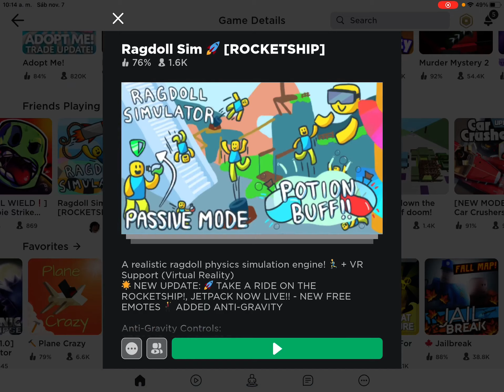Roblox rag doll sim